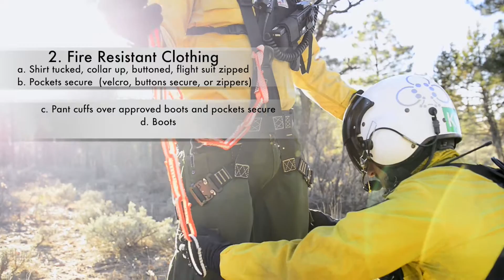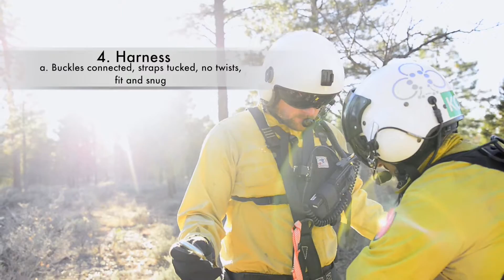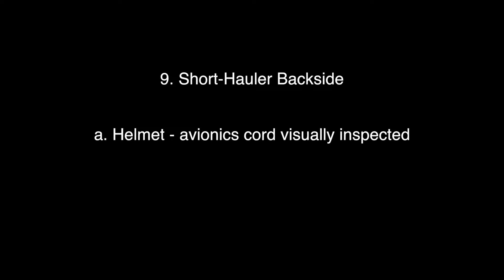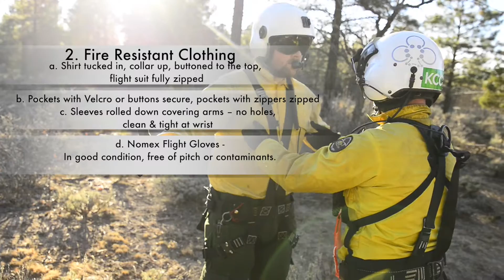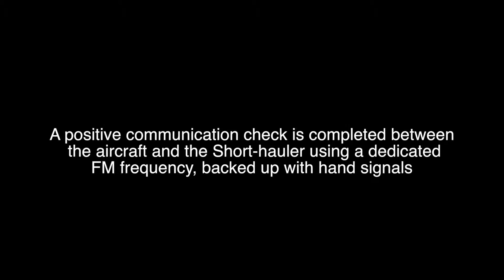USFS Short-HaulTechnical Procedures For Short-Haulers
This video is intended for USFS short-haulers as an educational resource prior to live training.